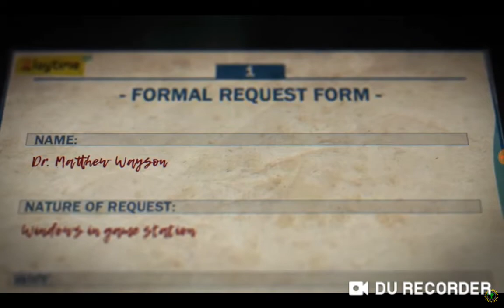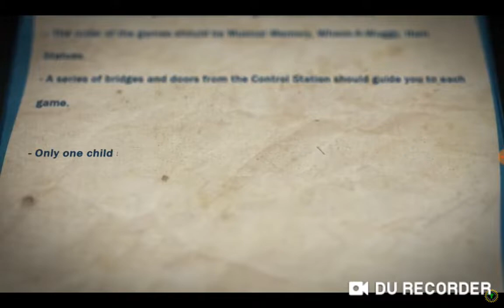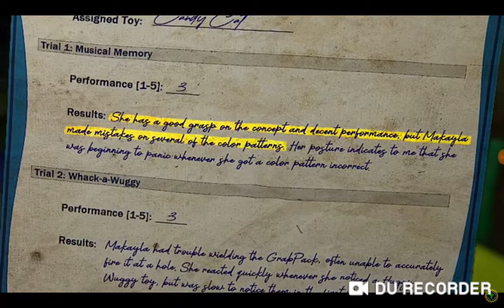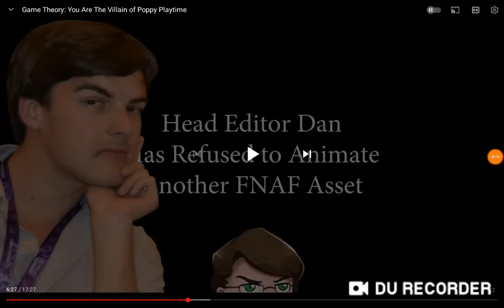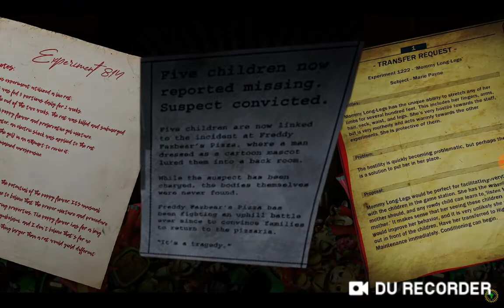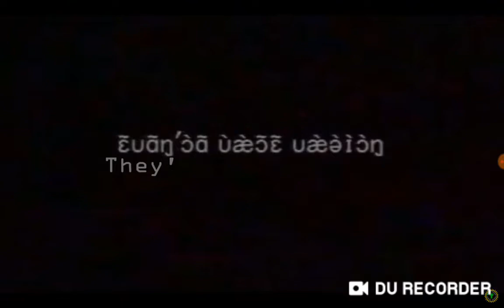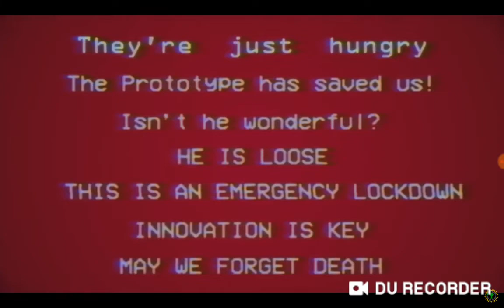Game Theory: You Are The Villain of Poppy Playtime Reaction (Part 1)